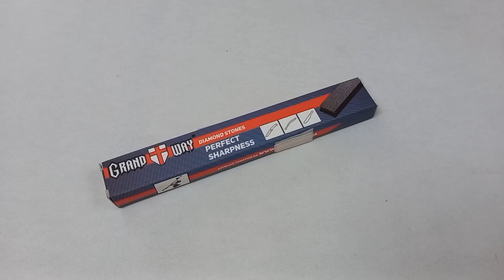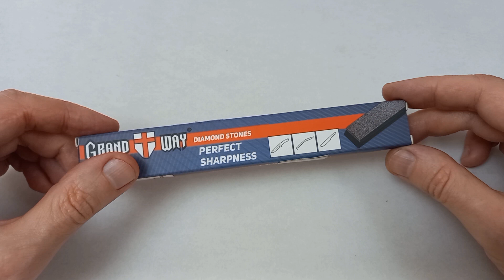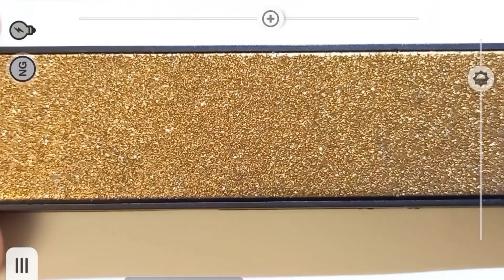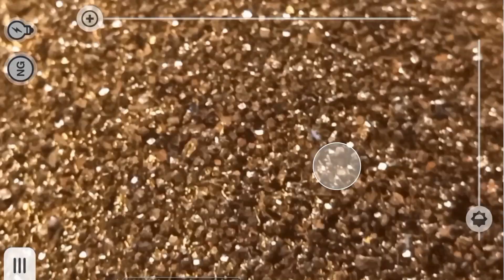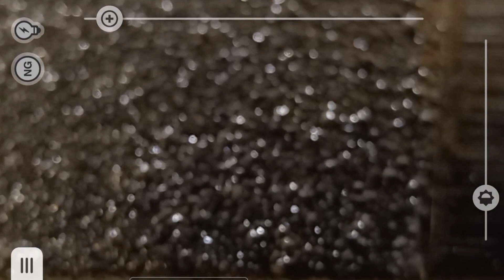Встречают ПО ОДЁЖКЕ) Китайский алмазный брусок ADAEE #80 для заточки ножей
Алмазный брусок #80 грит ADAEE  в упаковке(Китай, гальваническая связка, куплен как Grand Way 80 grit) для заточки ножей. Продолжаю поиск решений из сверхтвердых абразивов для обдирочных операций. В этот раз - китайский алмазный брусок для очень грубой работы. Это первый мой точильный брусок с гальваническим покрытием, поэтому вообще не знаю, чего от него можно ожидать. Если встречают по одёжке, то это зло злейшее или же темная лошадка, которая даст фору любому алмазному бруску на МО связке? И да, немаловажный вопрос это ресурс его работы, т.к. стоит он совсем не дешево как для китайских алмазных брусков.

0:00 - гальваника, первый опыт с бруском
0:37 - что такое гальваническое покрытие
1:12 - китайский алмазный брусок grand way
1:54 - зернистость 80 грит, осмотр
2:23 - оппс, это же adaee
3:24 - смотрим ближе
3:42 - еще ближе и интересней
4:20 - и как алмазы только держатся
4:49 - цена определяет качество
5:22 - с чем сравниваем
7:13 - макро видео качественной гальваники
8:11 - вы сами все видели
8:53 - сколько проработает алмазный брусок?
9:32 - китайские алмазы -они знают что делают
9:59 - прощание